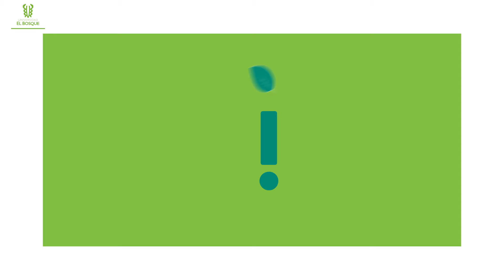Aporte de la Unidad de Gestión Ambiental al Programa Semillas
La comunidad universitaria demostró una vez más su responsabilidad y respeto por su entorno y su compromiso con el futuro educativo, promocionando una cultura de sostenibilidad al otorgar valor a aquellos residuos que pueden ser transformados en experiencias y que sin importar su tamaño, cuentan y aportan a un mejor medio ambiente y la educación de más jóvenes del país.

A través de las máquinas Ecobot, la Universidad busca seguir mejorando la gestión ambiental dentro de la institución y contribuir al Programa Semillas.